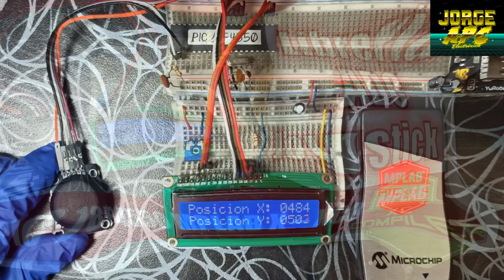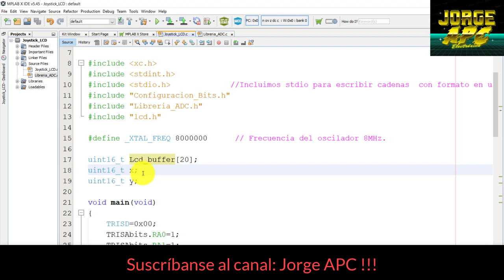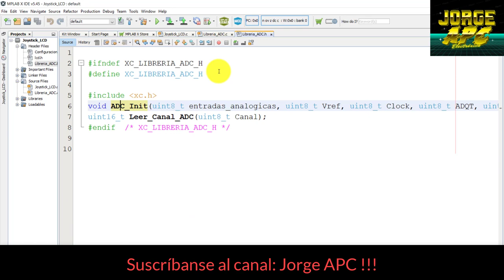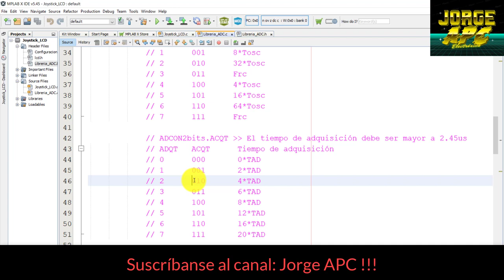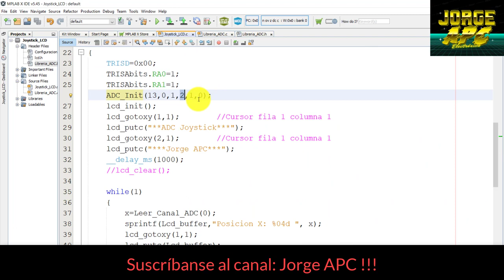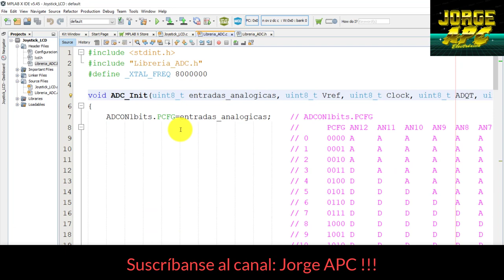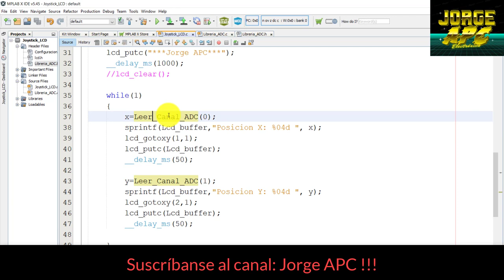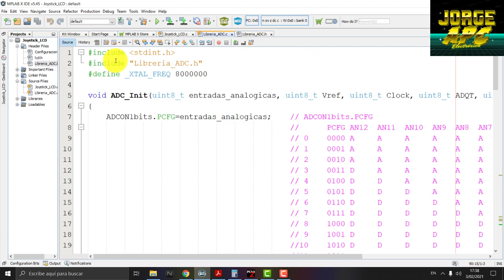PIC18F4550 ¿Cómo configurar el Conversor Analógico Digital ADC? Joystick KY-023 MPLAB X XC8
Librería ADC para usarla en el compilador XC8 de MPLAB X
El módulo joystick analógico  tiene 5 pines: VCC, masa, X, Y, pulsación. La salida X, Y es analógica, además, puede presionar el joystick hacia abajo para activar la salida digital.
Cuando el joystick se encuentra en la posición de reposo o medio, debe devolver un valor de aproximadamente 512.
Tenemos que usar pines del PIC analógicos para leer los datos de los pines X / Y, y un pin digital para leer el botón.
La librería ADC puede ser utilizada para todos los PIC de la familia 18FXX50.
La librería LCD puede ser utilizada para cualquier PIC de cualquier familia, teniendo en cuenta que el puerto donde se vaya a conectar este configurado como salida digital.
Pines de conexión de la pantalla LCD
RS RD2
EN RD3
D4 RD4
D5 RD5
D6 RD6
D7 RD7

Jorge APC